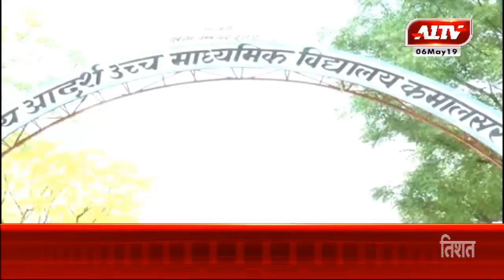झुंझुनूं : कमालसर में डाला भाजपा प्रत्याशी ने वोट | A1TV News